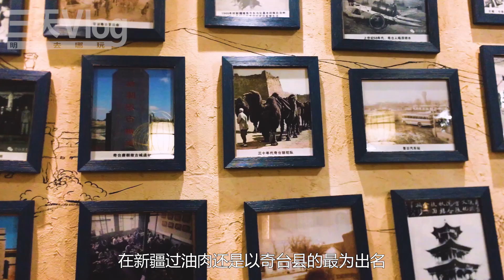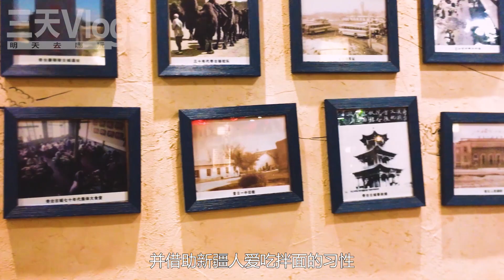中國最西北自駕游115，再回奇台，吃老東門過油肉拌麵，賞春秋樓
中國最西北新疆自駕游的第27天，下午16點41，離開天山天池景區走上G7，下午18點06，到達奇台收費站和奇台檢查站。再次回到奇台，小朋友們還想去轉轉美食街和春秋樓，還想在離開新疆之前，再去吃一頓奇台老東門過油肉拌麵。中國最西北自駕游
【今天吃點啥】 ⇲ 美食系列 ⇲
【明天去哪玩】 ⇲ 自駕系列 ⇲
【明天去哪玩】 ⇲ 非自駕系列 ⇲